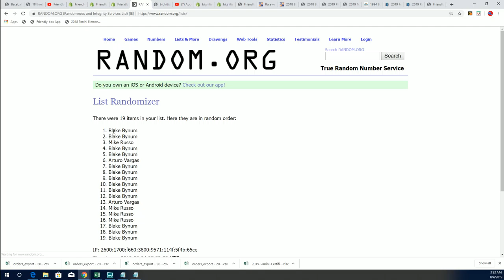2019 Hit Parade The Golden Age Graded Comic Edition Island Promo Random ID GOLDENAGE101